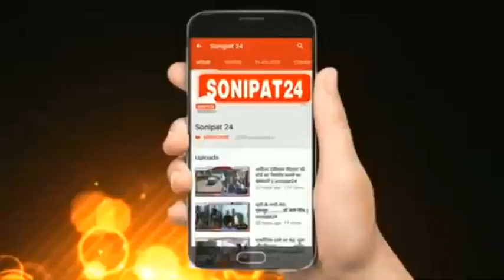कोरोना से बचाव में ही जीवन की सुरक्षा है,//sonipat24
सोनीपत मेयर निखिल मदान ने  पूर्व प्रधानमंत्री स्व. राजीव गाँधी को उनकी पुण्यतिथि पर श्रद्धा सुमन अर्पित किए औऱ राष्ट्र निर्माण में उनके योगदान के लिए उनको याद किया। निखिल मदान ने कहा पूर्व प्रधानमंत्री राजीव गाँधी ने देश को संचार प्रौद्योगिकी में देश को अग्रणी स्थान पर पहुँचाया। पंचायती राज के माध्यम से गाँवो को विकास पथ पर आगे बढ़ाया। युवाओं को 18 वर्ष में मतदान का अधिकार देकर लोकतंत्र को सशक्त बनाया। निखिल ने शहर के गीता भवन चौक पर पहुंचकर पुलिस वालों और कोरोना टेस्ट कर रहे डॉक्टरों  को सैनिटाइजर और मास्क दिए, अपनी जान की बाजी लगाकर जनता की सेवा में लगे रहने के लिए उनका धन्यवाद भी किया,उन्होंने कहा अभी कोरोना खत्म नही हुआ है, इससे बचाव में ही जीवन की सुरक्षा है, सरकार की ओर से कोरोना से बचाव को ले कर गाइड लाइन जारी की गई है।में जनता से अपील करता हूँ कि आप लोग घर पर रहे सुरक्षित रहे, बिना काम के घर से बाहर न निकले